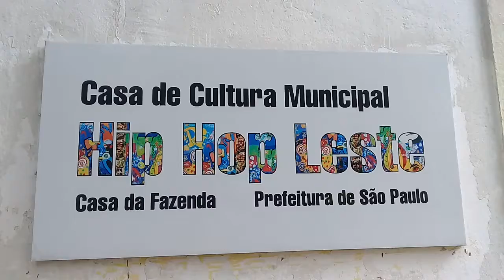Projeto Ventre CT - 1º Oficina de Dança do Ventre com Camila Rosa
Oficina de Dança do Ventre
O objetivo maior da dança do ventre é justamente resgatar todo encanto feminino, independente da idade da praticante, trazendo uma conscientização corporal, pois o movimento é o sinônimo da vida.
Serviço: Casa de Cultura Hip Hop Leste – cchiphopleste. R. Sara Kubitscheck, 165 A - Cidade Tiradentes, São Paulo - SP, 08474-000,